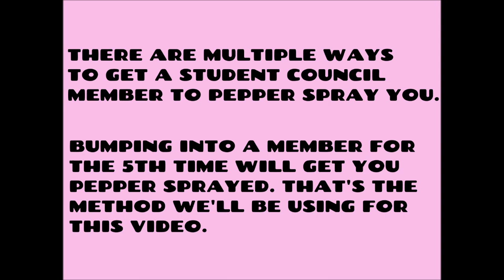Yandere Simulator - All Student Council Pepper Spray Animations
In this video, I show you the pepper spray animations for every Student Council member from Yandere Simulator! Each member has their own pepper spray animation. I hope you enjoy the video!

It really helps, and I would really appreciate it! I love Sony, Nintendo, and Microsoft! Sony is my absolute favorite company, and I also really love Nintendo and Microsoft! Nintendo is my 2nd favorite company, and Microsoft is my 3rd favorite company! I'm also a huge Yandere Simulator fan! I do Gaming videos, Review videos, Plush videos, and a bunch of other cool stuff, so be sure to subscribe to me if you're into these things or if you're into one of these things! I would really appreciate it! ^_^

~Sony's #1 Fangirl, Aoi Ryugoku